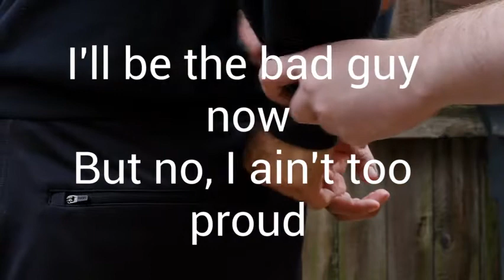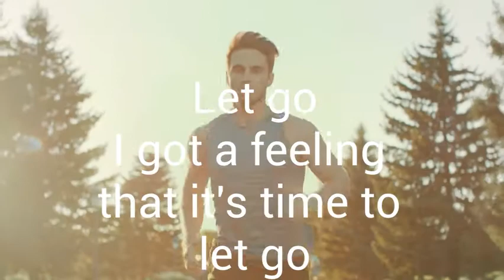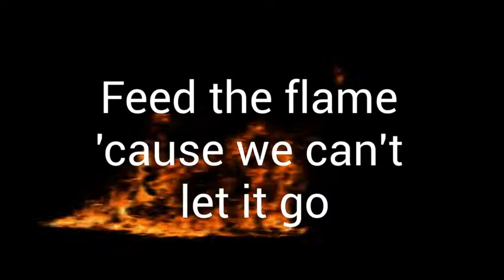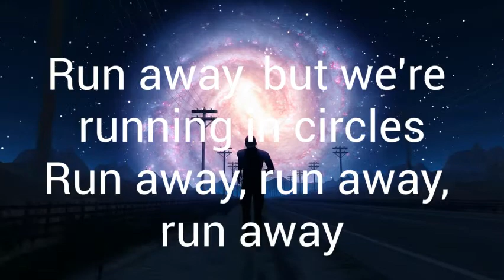Circles by post malone Lyric Video #2022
This was a school project completed using WeVideo. Original song is copyrighted by Post Malone